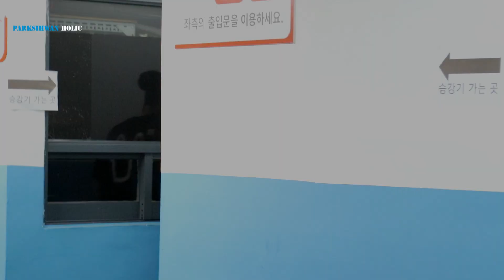박시환 Sihwan Park パクシファン - 러브렌즈 출근길(230914)